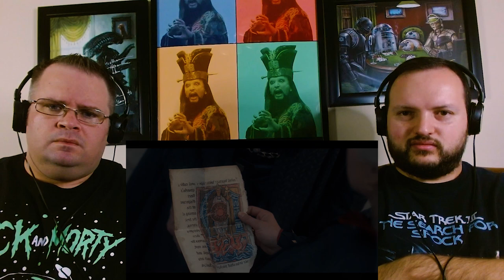House of the Dragon | S1:E10 | FINALE REACTION | THE BLACK QUEEN!!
Join us Fam as we react to the Season 1 Finale of House of the Dragon "The Black Queen".
In this Video,  Rhaenyra is crowned on Dragon Stone, Otto Sh!ts his pants, and WAR is declared...in the worst way!

Image by rocketpixel on Freepik